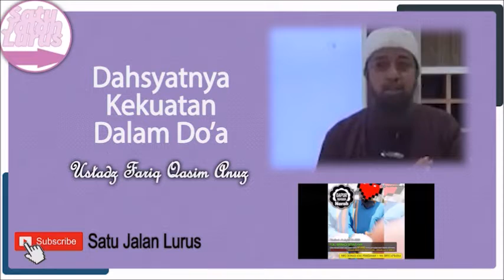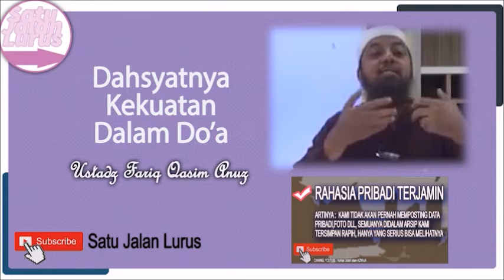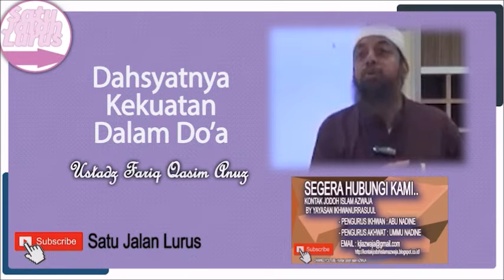Dahsyatnya Kekuatan Dalam Do'a - Ustadz Fariq Qasim Anuz ( Satu Jalan Lurus )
Silahkan Hubungi :
IG : asadussahra IG : umrohekspansi